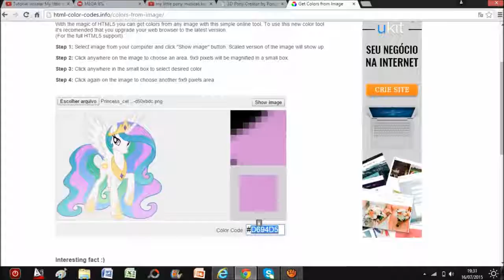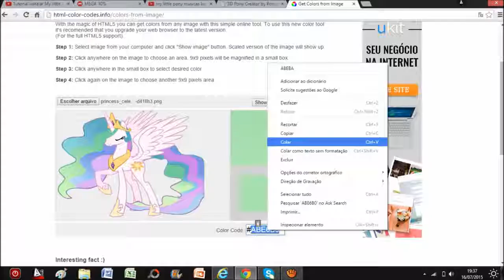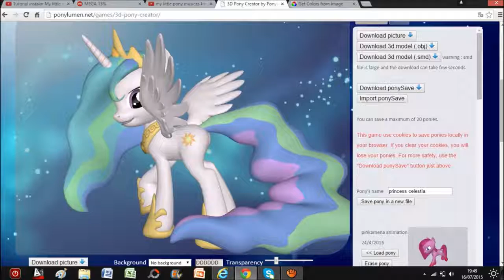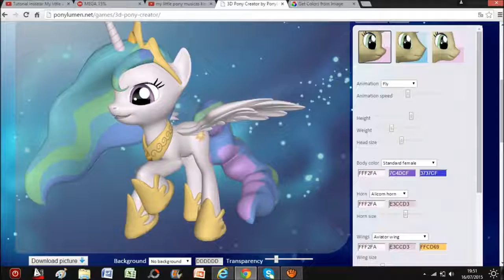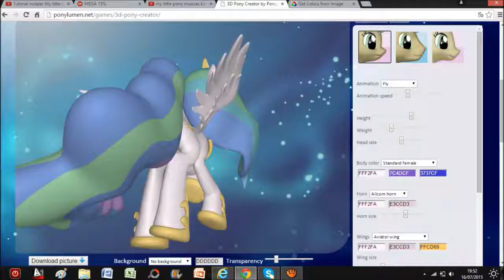3D pony Creator pony Celestia